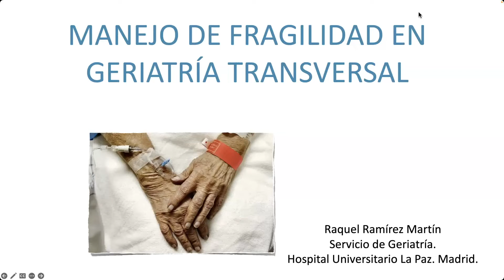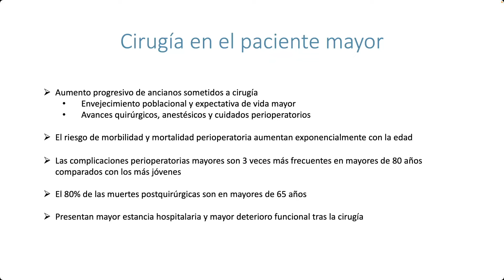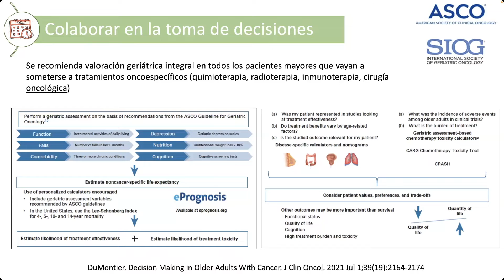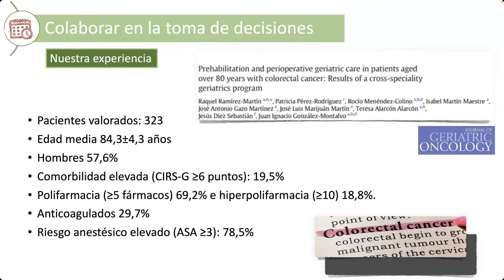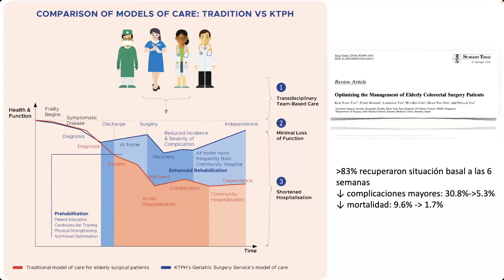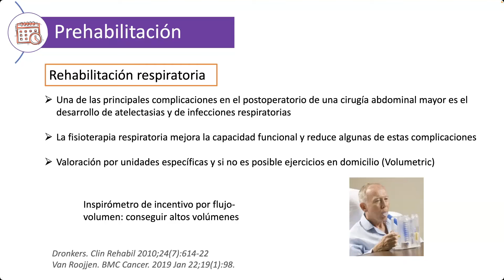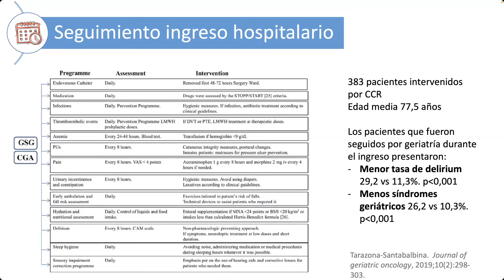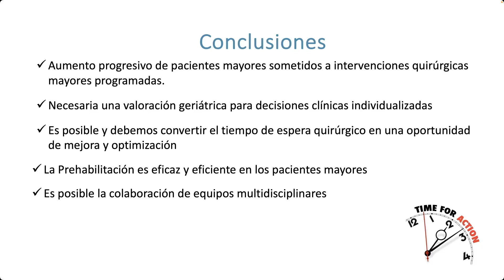Geriatría Transversal y el Manejo del Paciente Frágil - Raquel Ramírez Martin, MD, MS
Geriatría Transversal y el Manejo del Paciente Frágil
Raquel Ramírez Martin, MD, MS
Hospital Universitario La Paz
Madrid
España